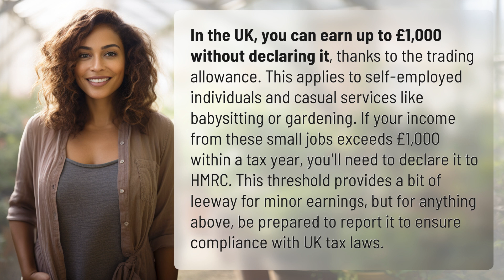How much can I earn without declaring it UK?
Earn Without Declaring: UK's Trading Allowance Explained 👉 UK's Trading Allowance Explained 👉 Discover how much you can earn without declaring it in the UK! Learn about the trading allowance that allows you to make up to £1,000 without reporting it. Find out which types of income qualify and what happens if you exceed the threshold. Stay on the right side of UK tax laws with this informative video!

Laura S. Harris (2024, February 4.) How much can I earn without declaring it UK?
    🌐 AskAbout.video